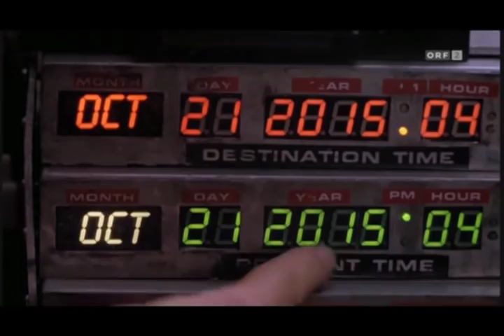Hollywood in Vienna 2011 Full Concert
00:00:00 HOLLYWOOD IN VIENNA FANFARE Max Steiner, Bruce Broughton
00:01:47 FROM TIME TO TIME Bruce Broughton
00:05:43 HOOK John Williams
00:11:13 HARRY POTTER SUITE John Williams, Patrick Doyle, Alexandre Desplat
00:26:28 A HARRY POTTER FAREWELL Suite Nicholas Hooper
00:30:23 HOW TO TRAIN YOU DRAGON Suite, John Powell
00:37:04 E. T. - EXTRA TERRESTRIAL John Williams Xavier de Maistre – Harfe
00:47:04 KINGS ROW FANFARE Erich Wolfgang Korngold
A TRIBUTE TO ALAN SILVESTRI
SILVESTRI MEDLEY Wiener Singakademie
     00:48:50 ABYSS
     00:50:21 THE FATHER OF THE BRIDE
     00:51:25 CONTACT
     00:53:06 MOUSE TRAP
     00:54:07 DEATH BECOMES HER
     00:55:24 VAN HELSING
     00:56:21 NIGHT IN THE MUSEUM
     00:58:05 THE POLAR EXPRESS
01:00:38 BELIEVE (SONG) Nadine Beiler
01:05:49 THE MUMMY RETURNS Suite Wiener Singakademie
01:12:46 FORREST GUMP Suite Wiener Singakademie
01:23:19 BACK TO THE FUTURE Suite Dirigiert von Alan Silvestri